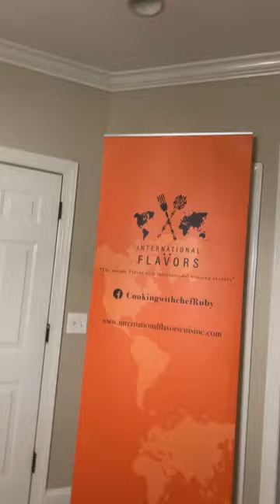Hello my people today I’m going to be cooking lasagna!!!